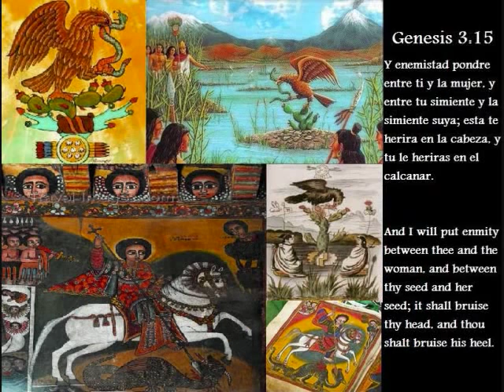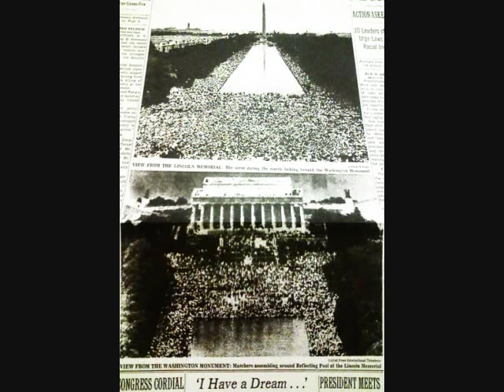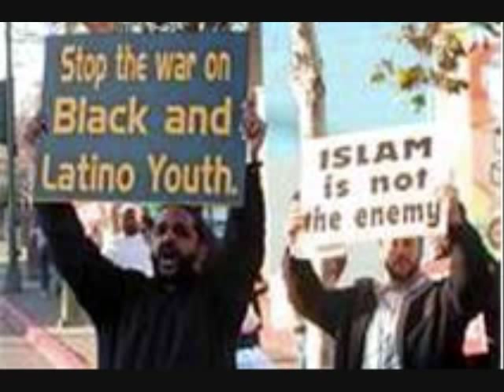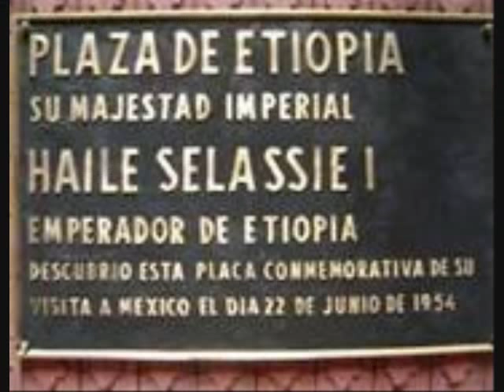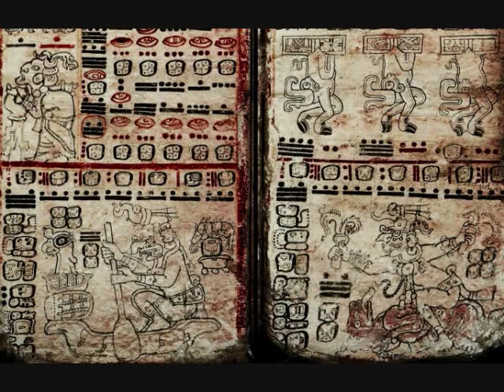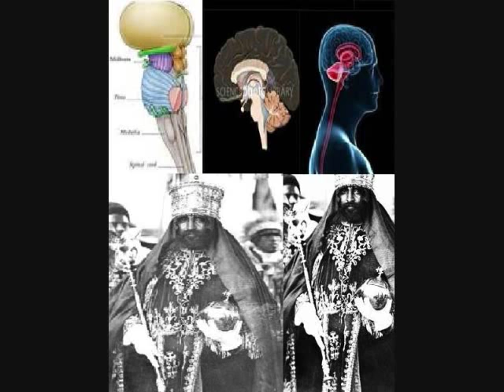The Mexico Not Seen-AfroMexicanos Are in Danger Of Extermination!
Let it be clear to all thiis is not an attempt to assume or conclude or even trying to force an idea on anyone. These images are just simply exposing similarities among "Different Peoples" The fact is that Afro Mexicans at a certain time were a even greater popullation than those of the United States, only difference is that white washing and Lynchism has been more succesfull in mexico at least physically, the missionaries were clever enough to legalize inter-racial marraige and opened doors for females to want to conspire against government and or climb the latter of superiority, the lighter your skin the more social status you obtained!